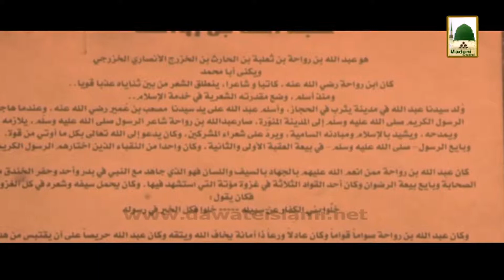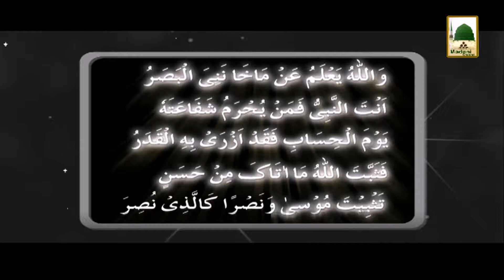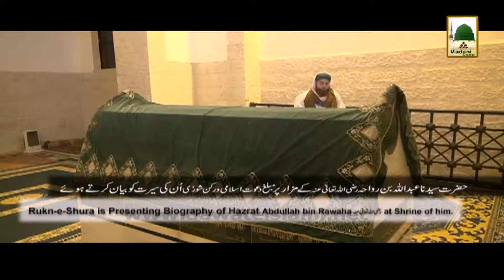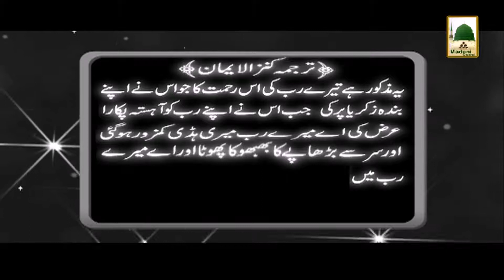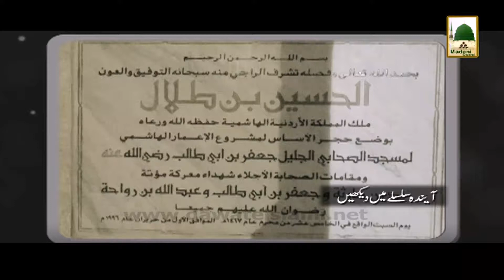Ziarat e Maqamat e Muqaddasa (HD) - Hazrat Syeduna Abdullah Bin Rawaha, Jorden (EP#23)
Ziarat e Maqamat e Muqaddasa (HD) - Hazrat Syeduna Abdullah Bin Rawaha, Jorden -

This video contains Famous Program of Madani Videos.